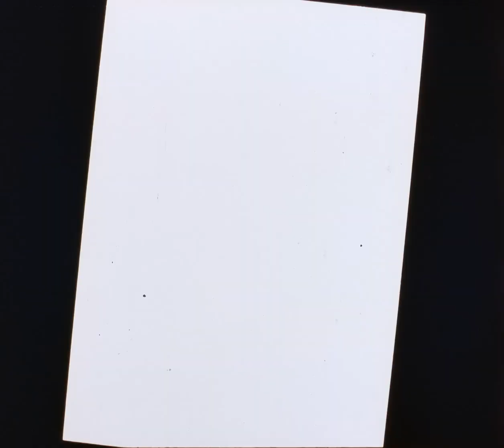Renegades (1989) 35mm film trailer, flat open matte, 2160p